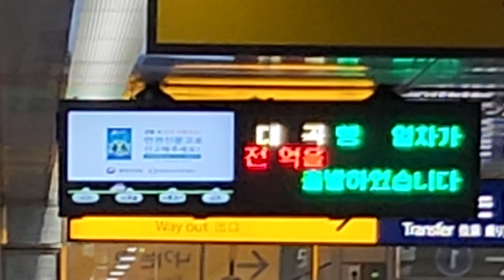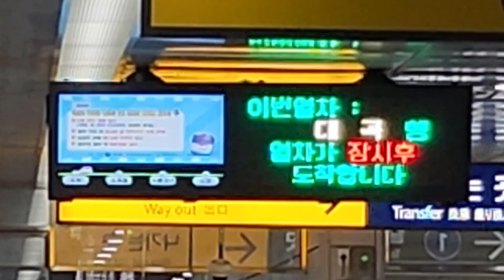코레일 서해선 소사(서울신대)역 대곡행 진입 안내방송 도착, LCD(1)